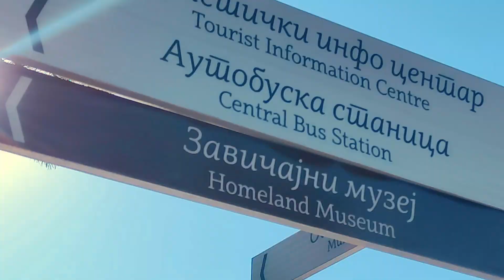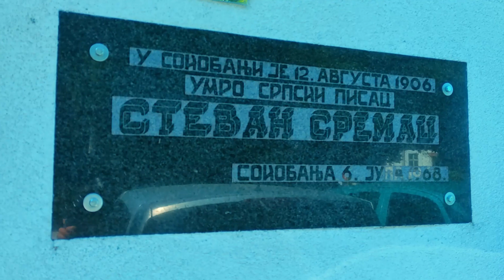Sokobanjska promenada (centar grada)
Priredio: Peđa Videnović
Muzika u videu: